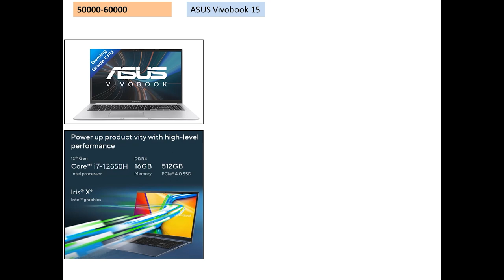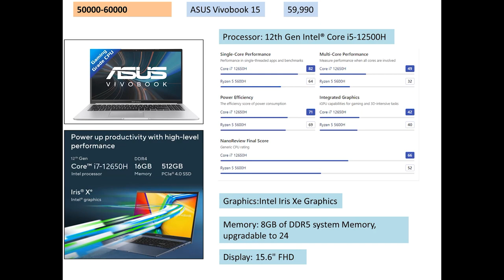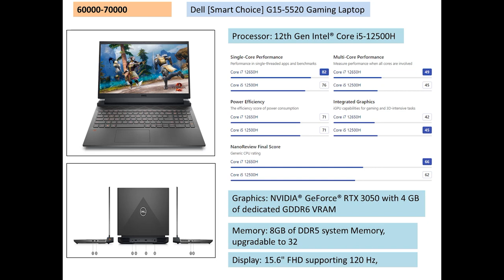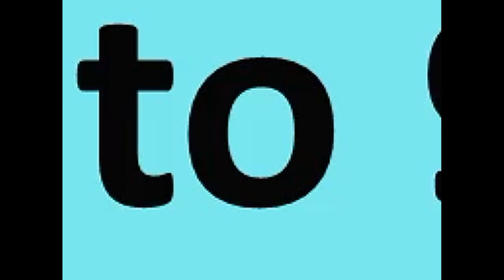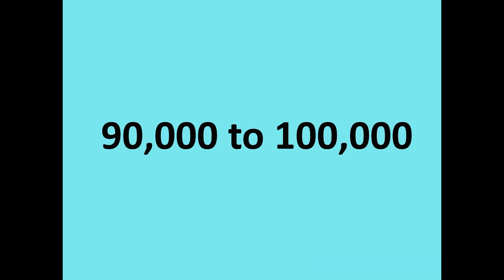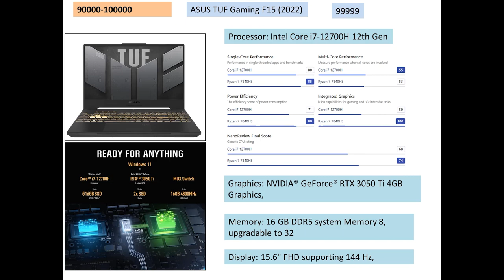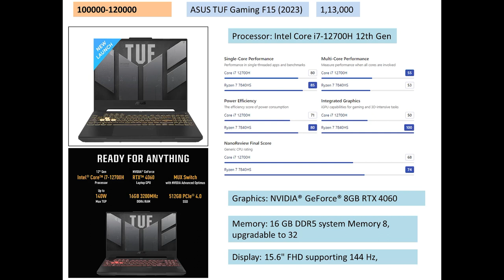[ September 2023 ] 🔥Best Gaming and Editing Laptops in Every Budget🔥 | 🔥Tamil🔥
ASUS [SmartChoice] Vivobook 16X (2022)

ASUS Vivobook 15, Intel Core i7-12650H

Dell [SmartChoice] G15-5520 Gaming Laptop

MSI Katana GF6

HP Victus Gaming Laptop AMD Ryzen™ 7 7840HS

best laptop under 1,00,000
ASUS TUF Gaming F15 (2022)

best laptop under 1,20,000
ASUS TUF Gaming F15 (2023)